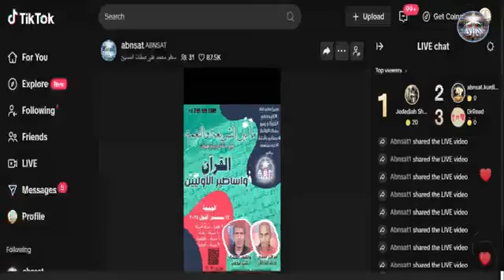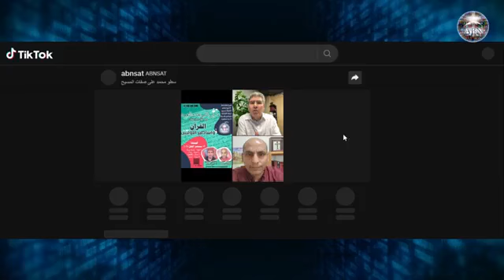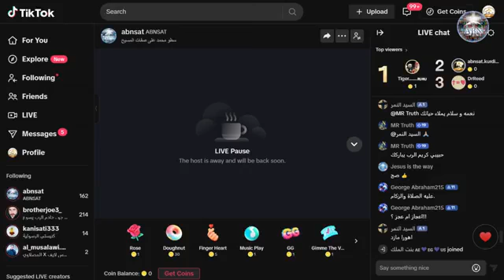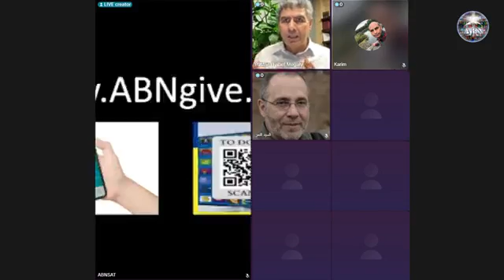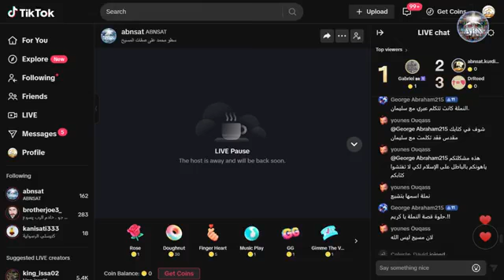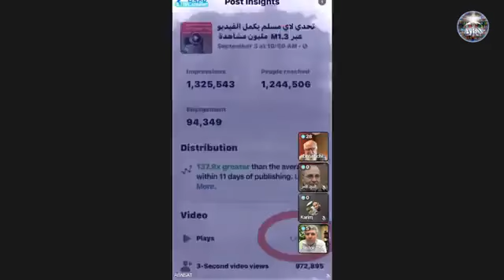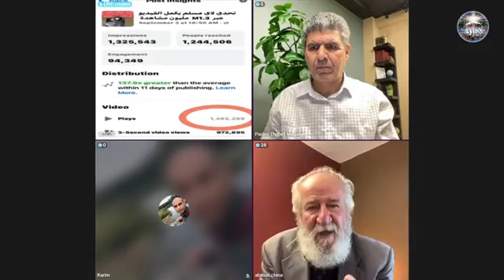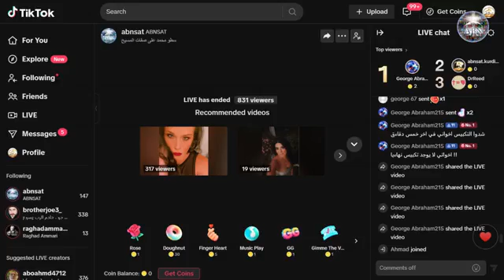برنامج الارامية الأخ كريم العابر والقس ثابت القران وأساطير الاوليين الذي كانت قبل القرآن نقل منها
برنامج الارامية وتقديم الأخ كريم العابر والقس ثابت القران وأساطير الاوليين الذي كانت قبل القرآن نقل منها مشاركة الفيديو